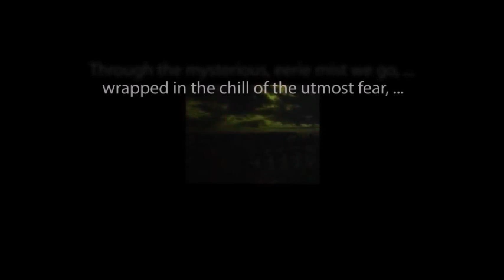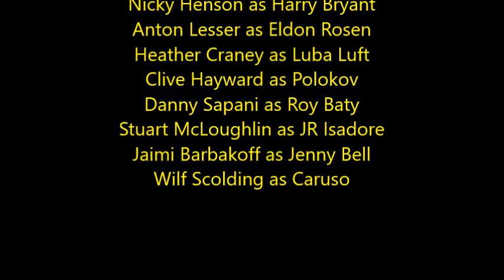"Do Androids Dream of Electric Sheep?" (Part 1)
A BBC Radio 4 adaptation of the Philip K. Dick novel.